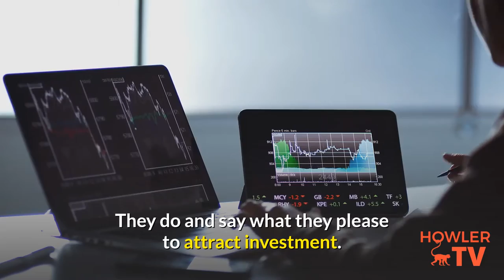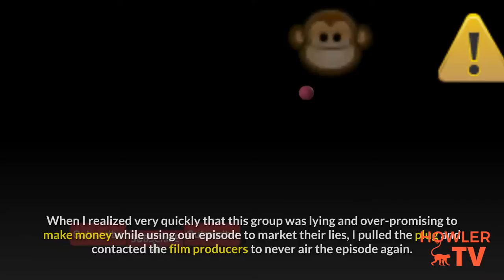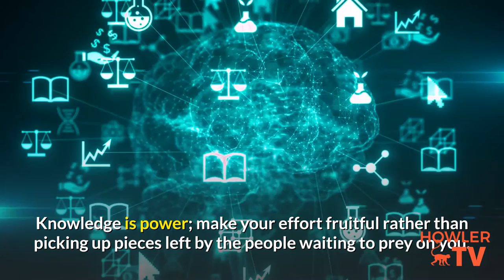Esp Costa Rica has achieved its bicentennial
Manteniendo la paz, la seguridad y la felicidad

Editorial de: John Quam

Costa Rica ha cumplido su bicentenario. ¡Este es un gran hito para un país joven! Costa Rica ha mantenido su posición en el mundo como un lugar pacífico con ciudadanos felices y sin fuerzas armadas. Esto le ha permitido al gobierno gastar dinero en educación y atención médica en lugar de bombas.

Translated titles:
Esp Costa Rica ha logrado su bicentenario

Esp Costa Rica hat sein zweihundertjähriges Bestehen erreicht

Esp Costa Rica a célébré son bicentenaire

Esp 哥斯達黎加迎來了它的 200 週年紀念

אספ קוסטה ריקה השיגה את שנת המאה שלה

Esp Costa Rica ha raggiunto il suo bicentenario

エスコスタリカは200周年を迎えました